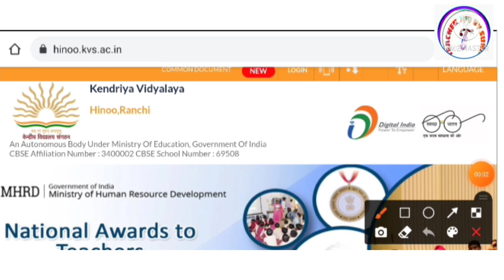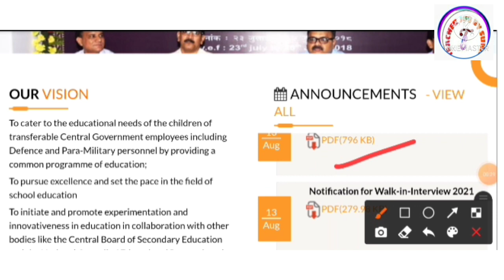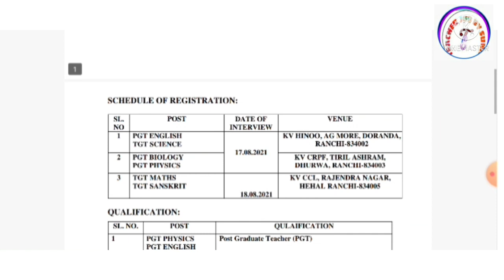KVS RECRUITMENT 2021 | JHARKHAND KVS VACANCY 2021 | KVS RANCHI VACANCY | TEACHER VACANCY JHARKHAND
About this video-👇
Dosto Is Video Mai Aapko KVS School Ki Teacher Vacancy  Ke Bare Mai Jankari Diya Gaya Hai . Ummed Hai Aapko Jankari Pasand Aayegi.

कस्तूरबा गांधी विद्यालय रिक्रूटमेंट

sarkari teacher
teacher

✔ PGT Chemistry
✔ TGT Science
dsssb tgt eligibility criteria 2021
dsssb tgt
dsssb tgt maths paper solved

 LT GRADE UPDATES
 UPPSC NEWS SSC RECRUITMENT
upsssc pet UPPSC
UPSSSC  PET  UPTET NEWS
 69000 shikshak bharti
 latest news today up tgt pgt
DSSSSB exam result latest news new
railway school teacher vacancy 2021

teacherjobsunil